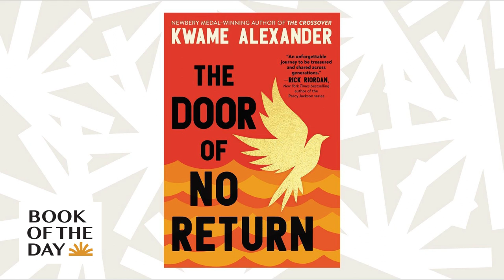Kwame Alexander's The Door of No Return is a novel about slavery | Book of the Day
Kwame Alexander's new novel aimed at teens, The Door of No Return, focuses on the history of slavery. It follows a boy growing up in Ghana in 1860, and it aims to help readers understand the wholeness of the lives and experiences of Africans before they walked through that "door of no return" – and were shipped to the Americas. In an interview with NPR's Rachel Martin, Alexander talks about how he used poetry to make the heavy subject palatable for children.